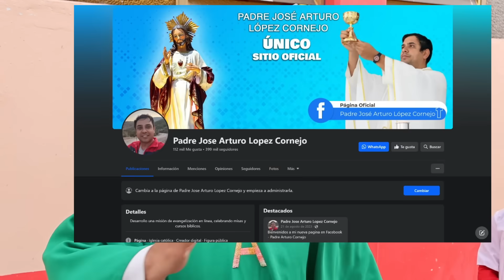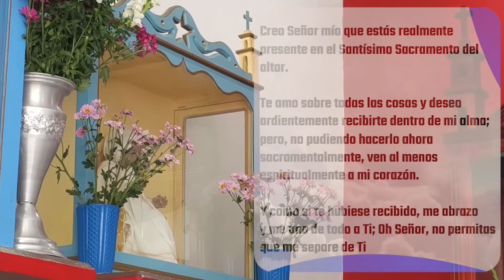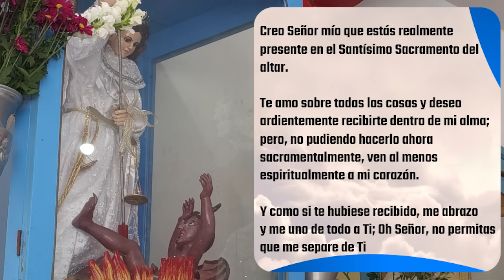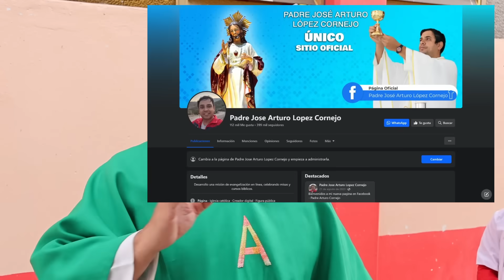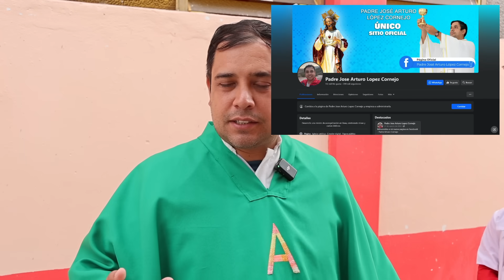✅ MISA DE HOY martes 23 de Enero 2024 - Padre Arturo Cornejo